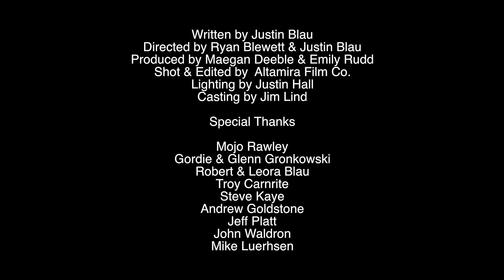3LAU - On My Mind ft. Yeah Boy (Starring Gronk) [Official Video]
Written by Justin Blau
Directed by Ryan Blewett & Justin Blau
Produced by Maegan Deeble & Emily Rudd
Shot & Edited by Altamira Film Co.
Lighting by Justin Hall
Casting by Jim Lind

Special Thanks:
Mojo Rawley
Gordie & Glenn Gronkowski
Robert & Leora Blau
Troy Carnrite
Steve Kaye
Andrew Goldstone
Jeff Platt
John Waldron
Mike Luerhsen

This song is out on my label BLUME, which means all of the proceeds from streams & sales will go to charity. Last year we raised $200,000 for Pencils of Promise, and 7 new schools will be built in South America from that fundraising by September 2017. Our next goal is to raise $30,000 for the ACLU, and this song will help contribute to that goal :) Once we've raised that, I wanna let you guys decide what charity we give to next! Much Love & Thanks for always supporting!